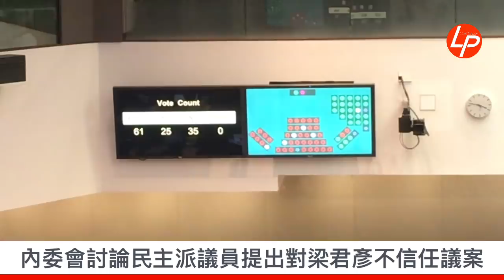20180622_立法會內委會討論民主派對主席梁君彥不信任動議議案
20180622_立法會內委會討論民主派對主席梁君彥不信任動議議案